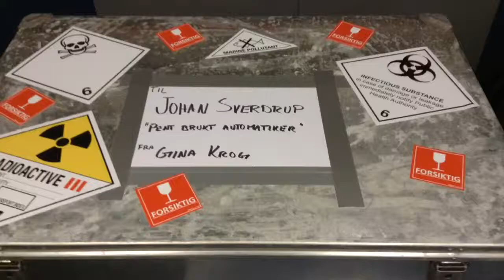Siste dag på Gina Krog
Pakkes og sendes til Johan Sverdrup for mulig bruk der.